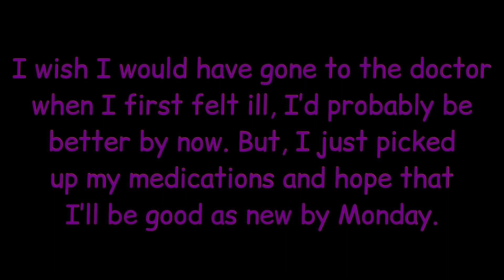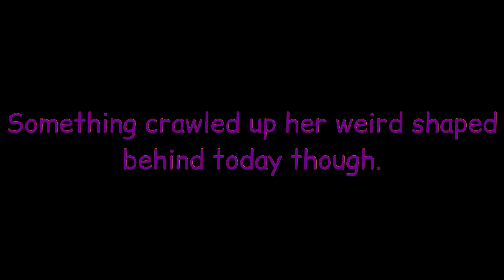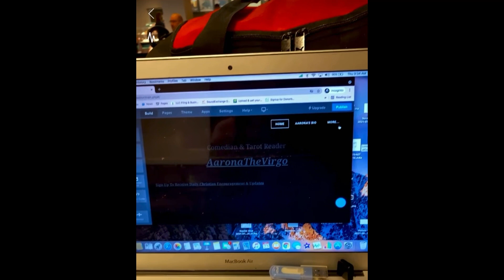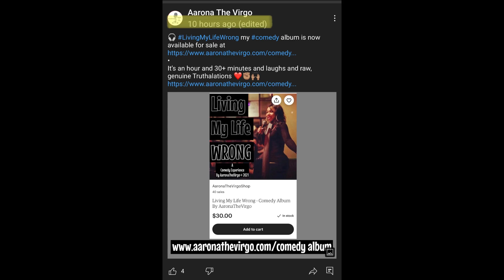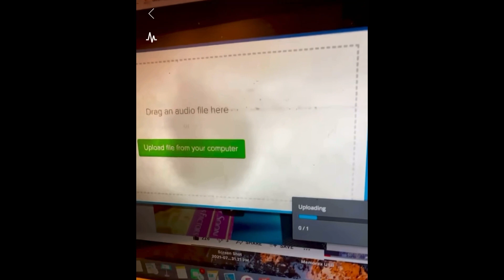Aarona Says The World is Mad b/c She's The Website "plug" 🤣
Copyright Act of 1976 states: Notwithstanding the provisions of sections 106 and 106A, the fair use of a copyrighted work, including such use by reproduction in copies or phonorecords or by any other means specified by that section, for purposes such as criticism, comment, news reporting, teaching (including multiple copies for classroom use), scholarship, or research, is not an infringement of copyright.

THIS VIDEO AND OUR CHANNEL, IN GENERAL, MAY CONTAIN COPYRIGHTED MATERIAL THAT WERE NOT SPECIFICALLY AUTHORIZED TO BE USED BY THE COPYRIGHTED HOLDER(S) but which we believe, in good faith are protected by federal law and the fair use doctrine for one of the uses noted above.
If you have any specific concerns about this video or our position on the fair use defense, please contact us at or our legal representatives at referencing “Aarona’s Imaginary Friend YouTube Channel”.

This video is satire, do not contact any of the people featured in this or any videos on this channel for any reason.